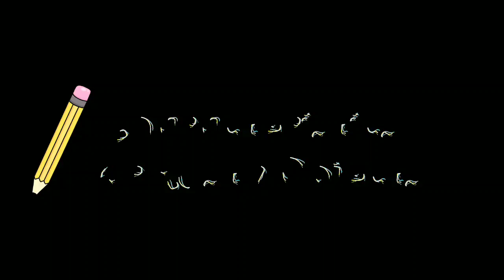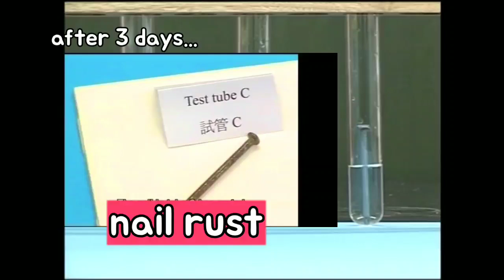RUSTING | Factors That Cause Rusting (Science DLP Year 5)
Topic : Rusting

-Rusty objects
-characteristics of rusty objects
-factors that cause rusting

Semoga bermanfaat dan mudah faham serta ingat😊😊😊